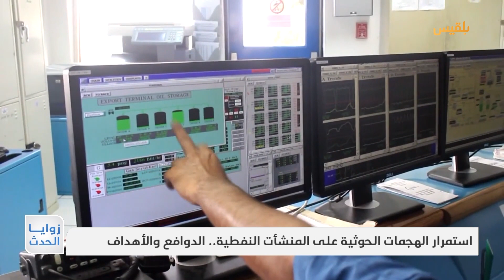استمرار الهجمات الحوثية على المنشأت النفطية.. الدوافع والأهداف | تقرير: محمد القاسم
الحكومة الشرعية تحمل مليشيا الحوثي عواقب الهجمات الإرهابية وتداعياتها على الوضعين الإنساني والاقتصادي.
وكانت مليشيا الحوثي تبنت الهجوم المسير الذي استهدف ميناء قنا النفطي في محافظة شبوة.